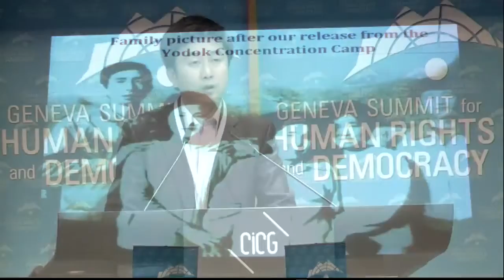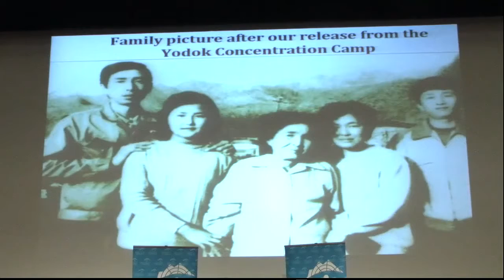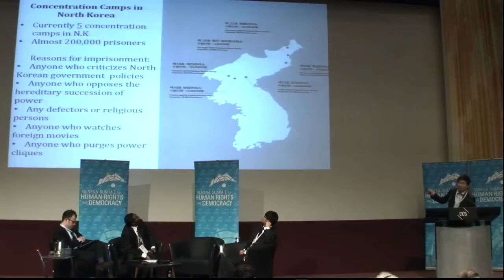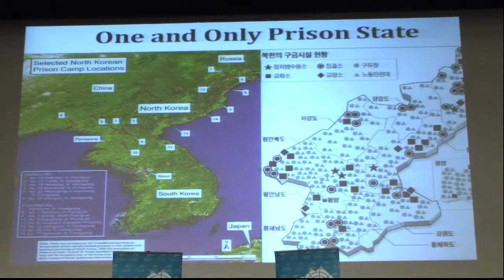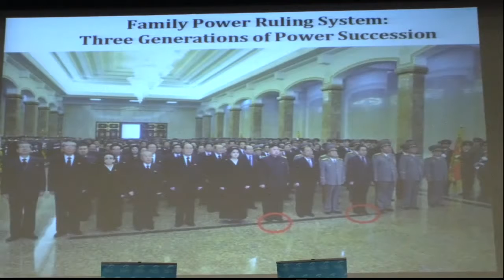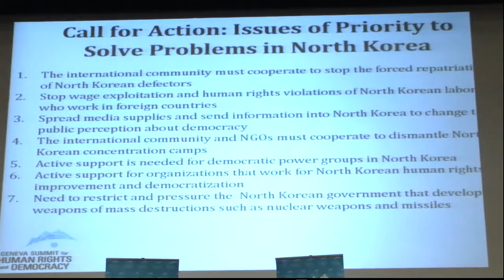Survivor of North Korean camp Chol hwan Kang at 2013 Geneva Summit for Human Rights Korean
Chol-hwan Kang, North Korean defector, former inmate with his family for 10 years in the notorious Yodok camp, author of The Aquariums of Pyongyang.

Geneva Summit for Human Rights and Democracy, 23 février 2013